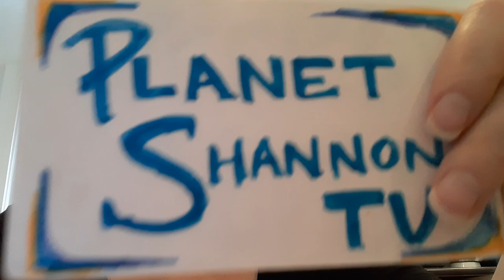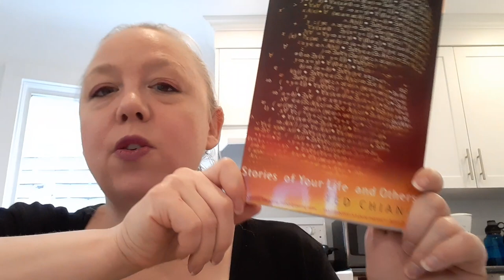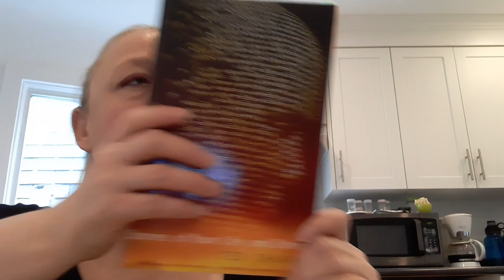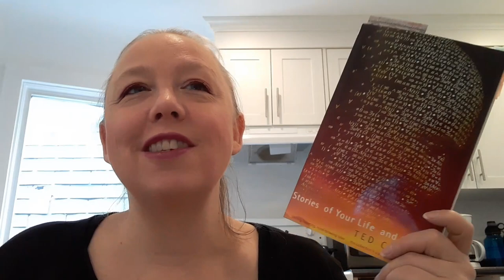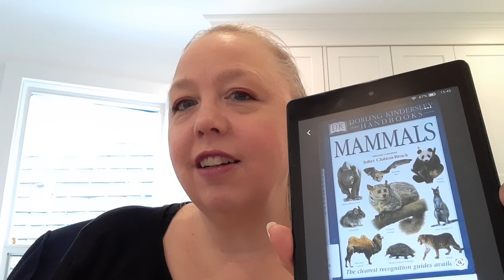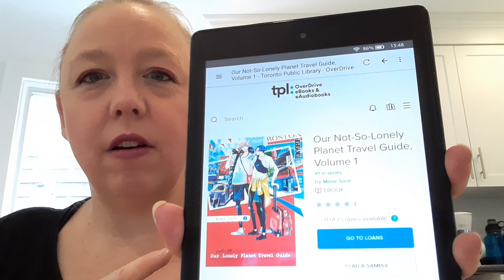Weekly TBR for Week 24 ~ What I'm Reading June 11 - 17, 2023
Hey Everyone! This week I decide to split out my wrap up and TBR as to shorter videos, so here it this weeks TBR. This is for the Week 24 of 2023: June 11th to 17th.

Note: Thankfully the air quality has gotten better here and it has rained since filming. Phew !  I hope things continue to get better here and everywhere.

QotD: Do you use the end of the year as your end date for goals? Or a different system?

A Small Zombie Problem by K.G. Campbell (Zombie Problems #1)
Liveshow for A Small Zombie Problem will be on Izzy's Channel on Thurs June 29th at 7pm EST
The Conan the Barbarian Stories by Robert E Howard
A Jest of God by Margaret Laurence
Madly, Deeply: The Diaries of Alan Rickman
Mammals | Editorial Consultant: Juliet Clutton-Brock (Dorling Kindersley Handbooks Series)
Falling Drowning, Vol 1 by Yuko Inari | Translation: Jessica Latherow / Local Manga
Our Not-So-Lonely Planet Travel Guide, Volume 1 by Mone Sorai

Intro: 0:00
TBR: 2:25
Insights and Rambles: 12:50
Outro: 20:13